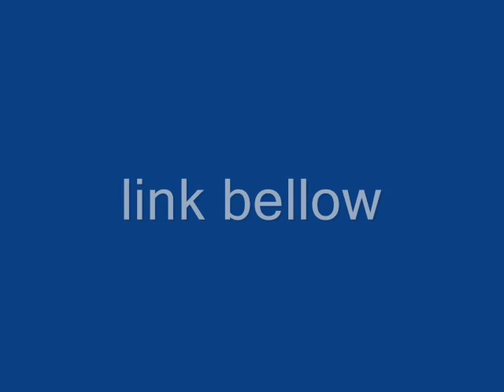ebay dr who figures